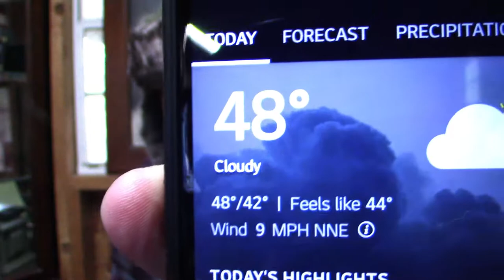A Chat and a Hat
A Chat and a Hat along with birthday gifts from my awesome wife.